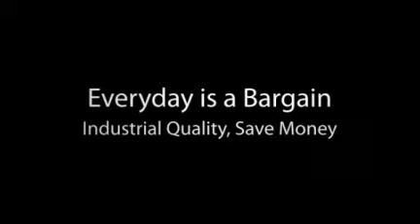Carpet Tiles Discount 65% off RRP. Come down for a GREAT DEAL!!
Cheap Carpet Squares, Save Up To 60% Off New Prices